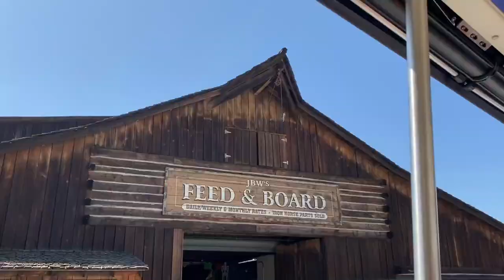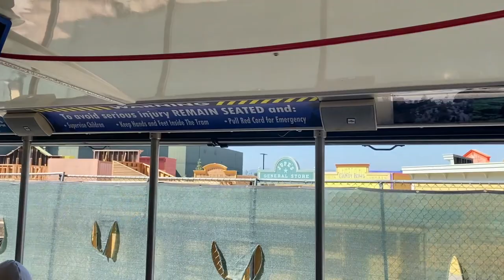What characters are back at Universal Studios Hollywood 2022, Updates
Hey everyone,
In todays video we go to universal studios Hollywood to see what characters are back and what are new. Let us tell you so many come out so come along with us and find out who is out, who is back and who is new. Have you met any of these characters? Who is your favorite?